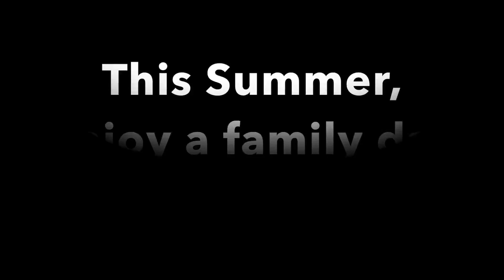Art of the Brick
This video is about Art of the Brick